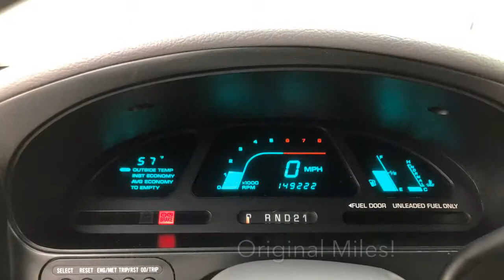Mercury Villager LS Here At Statewide Ford Lincoln In Van Wert, OH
Jackson Young introducing himself and the 1996 Mercury Villager LS.